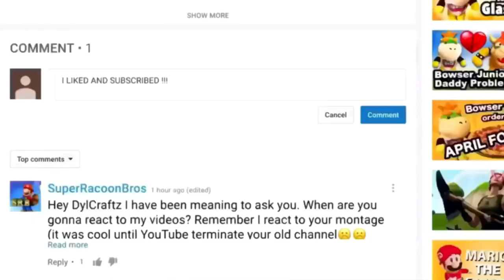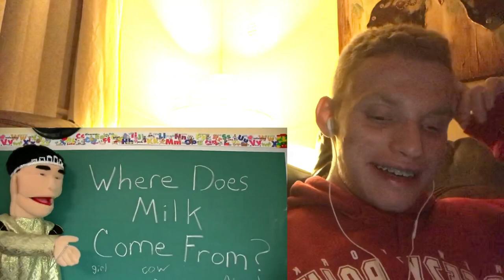SML Movie: Black Yoshi's House Arrest! Reaction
Reacting To SML Movie: Black Yoshi's House Arrest!